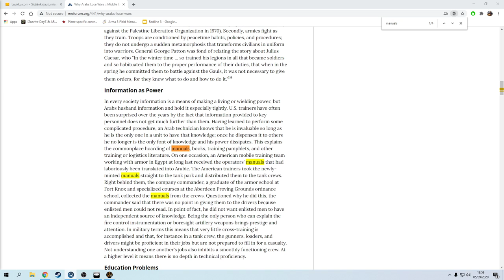TVT102 BOOS MK3 mission 1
VODNIK adventures. Arma Finland and other communities third iteration of the Brothers On Opposing Sides civil war. Acting as squad transport driver.